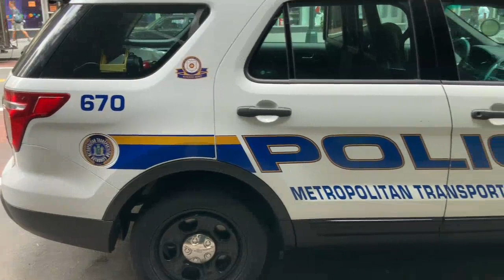Mezanmi DOSYE KIDNAPING Sa Pran Yon Lòt DIMANSYON Nan PEYI a BANDI 400 MAWOZO Frape Fò La